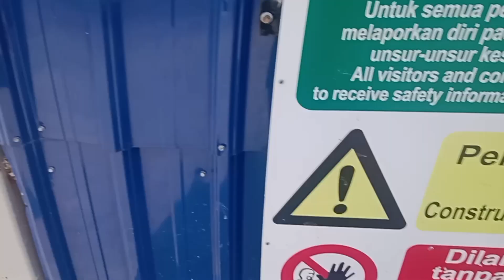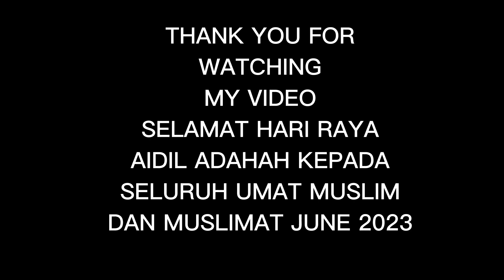RAMAI HARAB ADA PARKING BERBUMBUNG APABILA SIAP PROJEK HOSPITAL SERI ISKANDAR 46%SIAP